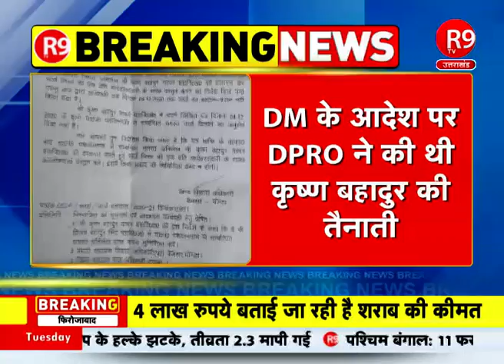"R9TV का बड़ा खुलासा"- घोटालेबाजों को बचाने के लिए गोंडा के BDO ने रची साजिश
गोंडा: पकवान गांव में घोटाले को लेकर R9 TV का बड़ा खुलासा
BDO ने घोटालेबाजों को बचाने के लिए रची साजिश
DM के आदेश को BDO ने किया दरकिनार
सचिव की तैनाती को लेकर BDO ने बदला DM का आदेश
कृष्ण बहादुर यादव के स्थान पर अनिरुद्ध यादव की तैनाती
सूचना प्रभावित करने के लिये अनिरुद्ध यादव को दिया आंशिक चार्ज